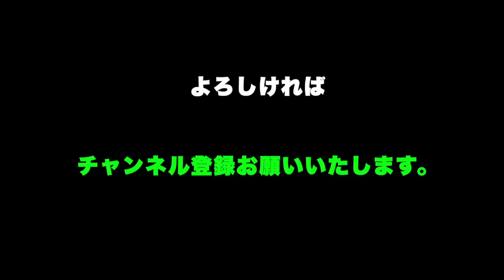やっと見つけた花嫁は最悪の金の亡者だった。結婚が本当に墓場になった事件【千葉インスリン◯人事件】